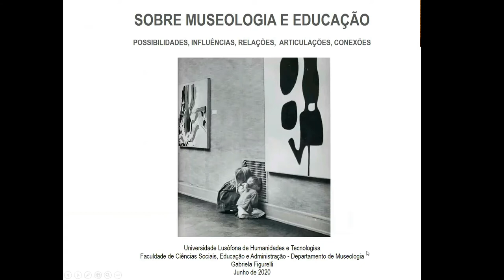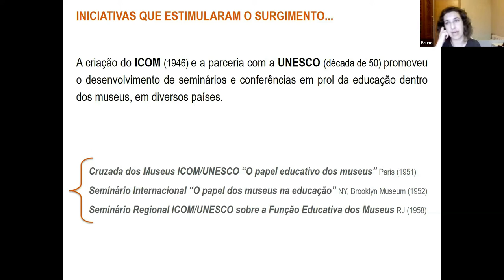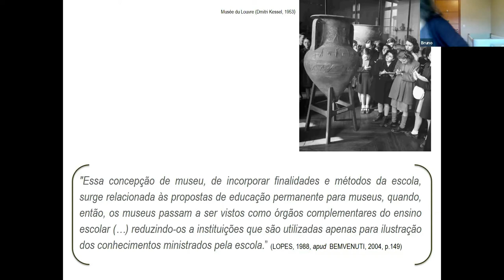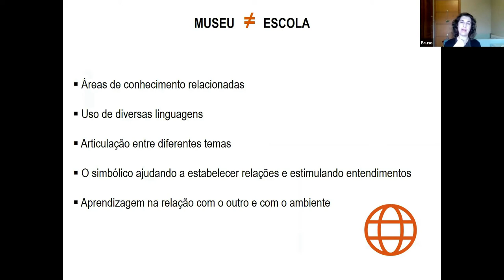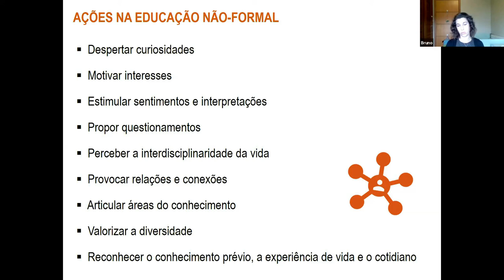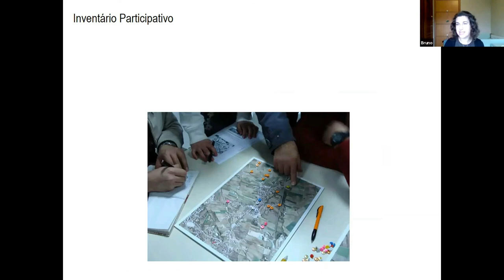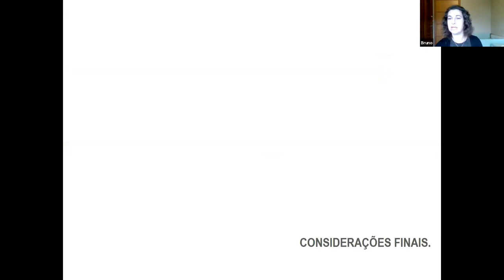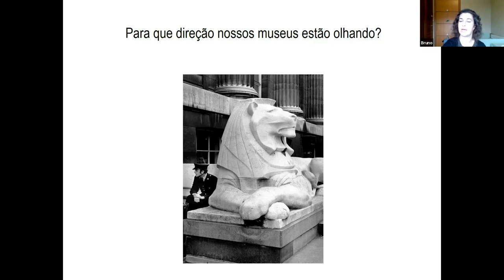19 REA Gabriela Figurelli, Sobre Museologia e Educação: possibilidades, influências, articulações...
19 REA Gabriela Figurelli, Sobre Museologia e Educação: possibilidades, influências, articulações, conexões, Universidade Lusófona. Recurso Educacional Aberto (REA) Os “REA – Teoria e Prática da Sociomuseologia” (REA-TPS) têm como principal fonte, gravações em vídeo as seguintes iniciativas. Seminários “Musatemas” organizados pela Cátedra UNESCO “Educação, cidadania e diversidade cultural”, Projeto FCT – CEECIND/04717/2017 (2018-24) “Educação, cidadania e diversidade cultural: teoria e prática da Sociomuseologia”, Grupo de Estudos “Sociomuseologia+Paulo Feire” Seminários realizados no âmbito do programa de Doutoramento em Museologia da Universidade Lusófona.